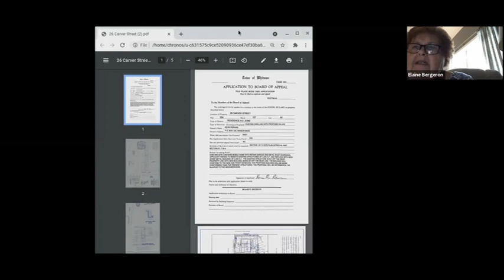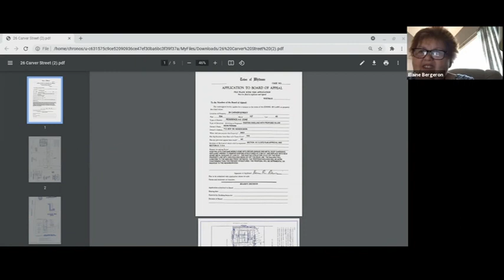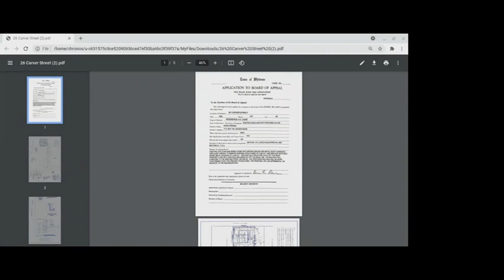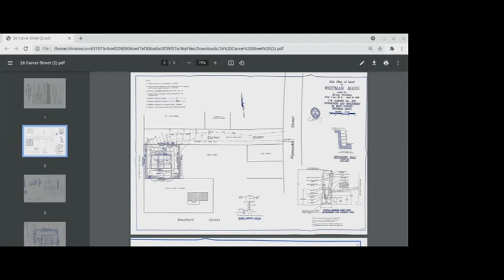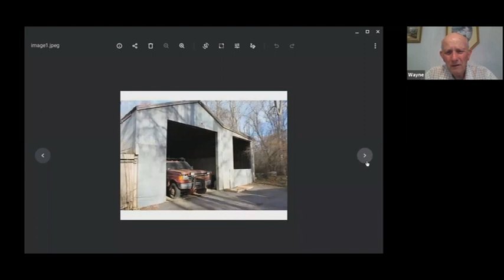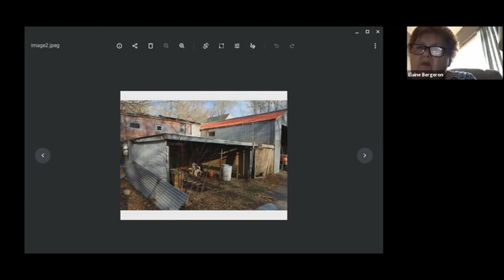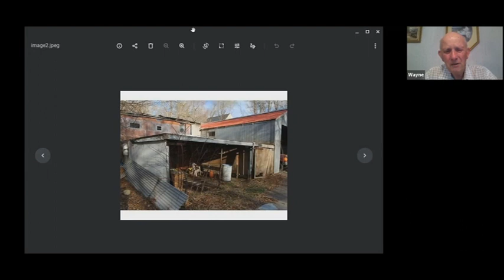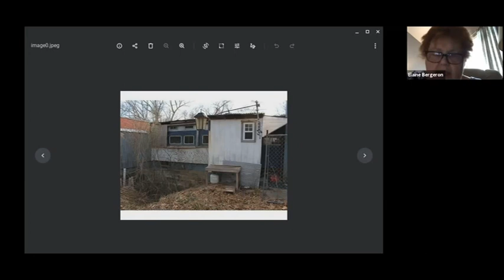Whitman Planning Board May 25, 2021